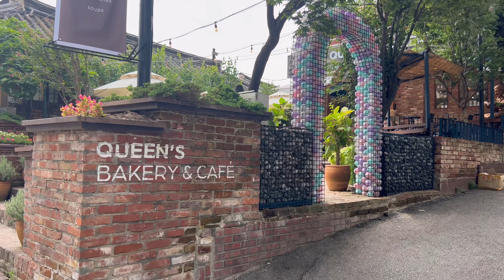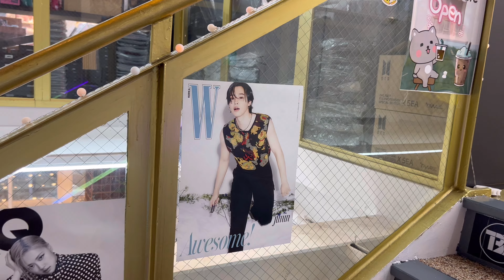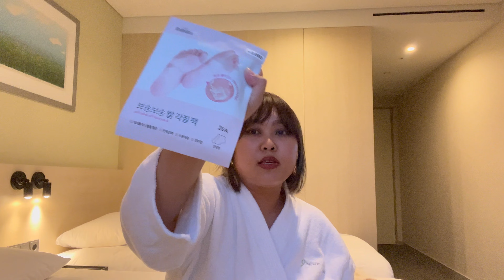Solo in Seoul Day 3: Exploring Anguk, and back to Myeongdong (again!)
Finally a full day without having to travel too much to incheon. Had a late morning to catch up on sleep from the night before, headed to SeMA (Seoul Museum of Art) they have a special exhibition on Edward Hopper (paid). Then explored Anguk where it rained for a bit, then headed to Myeongdong, my fav.

0:00 - Preview
00:19 - starting the day and headed to SeMA
01:43 - Exploring Anguk, cafe knotted, nonfiction etc
03:20 - Myeongdong (again)
04:56 - Haul Time with stuffs I got from Nyunyu, Olive Young (again), and Daiso

Had so much fun on this day despite not proceeding with my night life plans due to the news of stabbing incidents circulating.